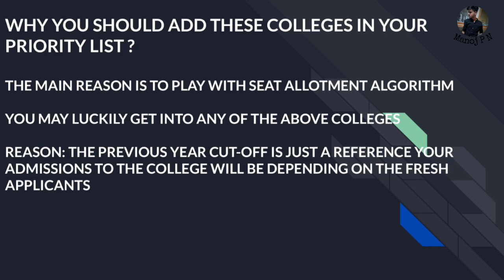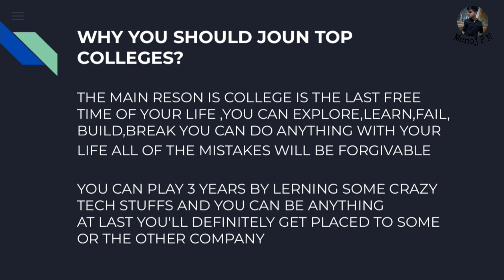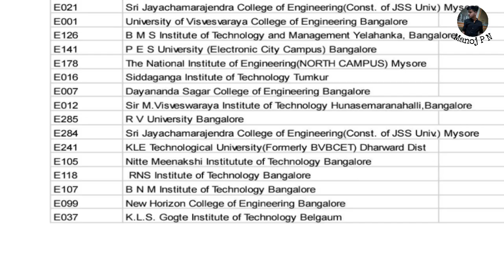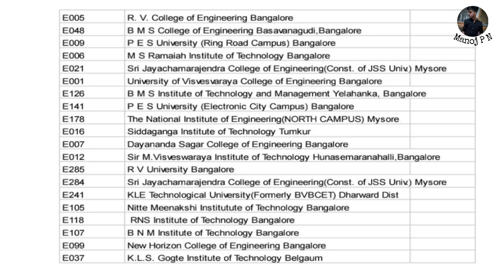TOP 20 ENGINEERING COLLEGES IN KARNATAKA FOR KCET OPTION ENTRY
1.Turorials for KCET
2.Hand notes for all sub
3.Tips and tricks to solve questions effectively
4.Career guidance
5. SCHOLARSHIP updates
and many more